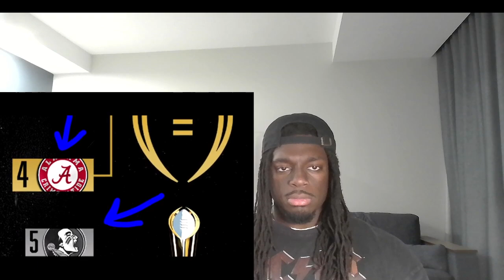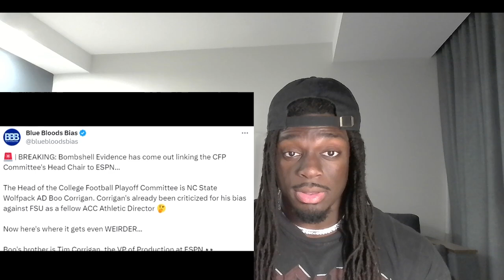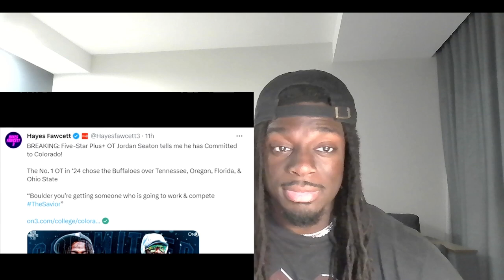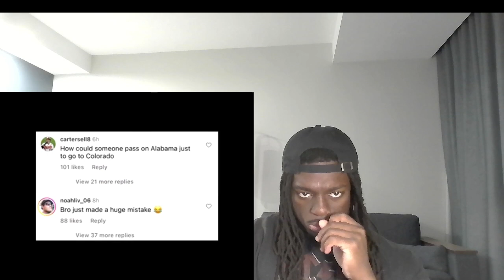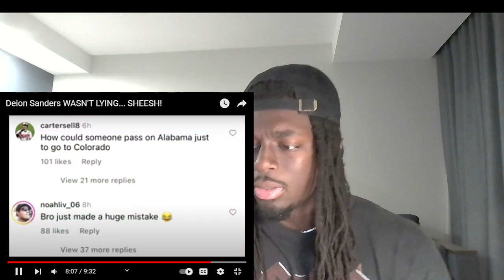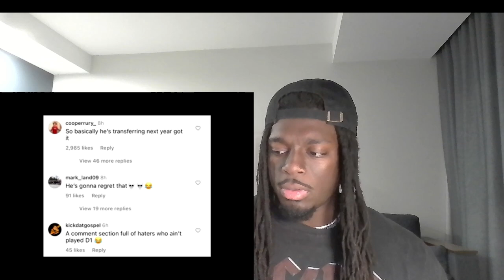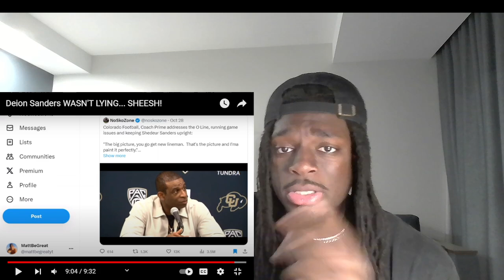SCARY! Deion Sanders WASN'T LYING... SHEESH!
HE NOT WRONG Deion Sanders WASN'T LYING... SHEESH!